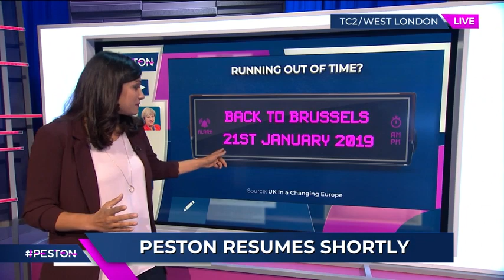The UK in a Changing Europe on Peston